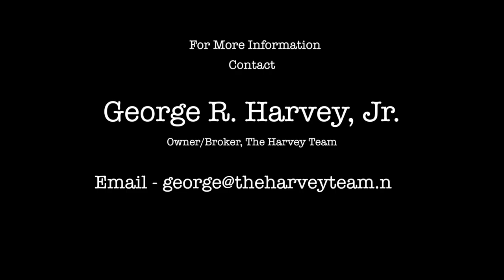Benchmark Manor, Telluride CO - Aerial Video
Aerial video of the Benchmark Manor in Telluride, CO.